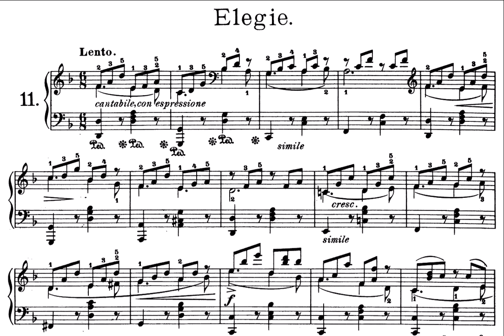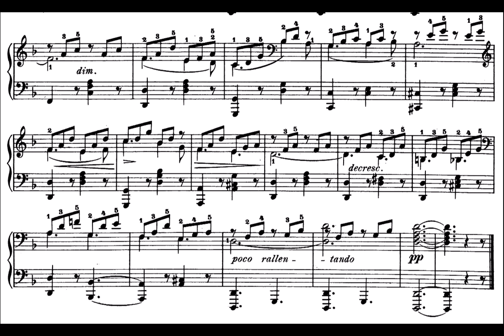Miniaturen, Op. 172, No. 11: Elegie (Elegy) by Cornelius Gurlitt ---Sheet Music Score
Miniaturen, Op. 172, No. 11:  Elegie (Elegy)
Composer: Cornelius Gurlitt (10 February 1820 – 17 June 1901) .

Published 1890.

This collection of miniature pieces explore many different styles of compositions in a very short (miniature) form.   There are 20 compositions total in this opus. This is No. 11: Elegy.  An elegy is a sorrowful type of song, usually related to a death.

See channel for additional videos from Op. 172

Piano Jill Bramwell